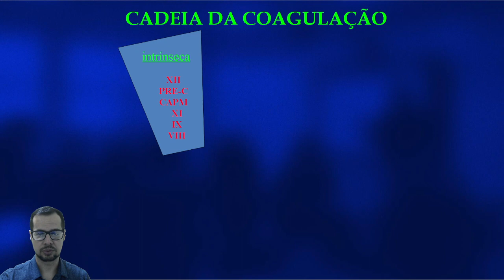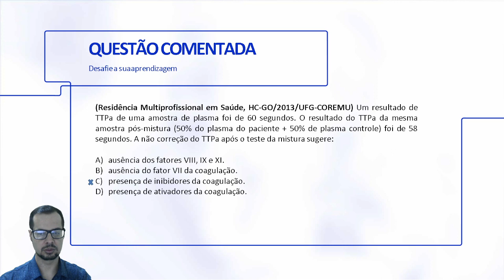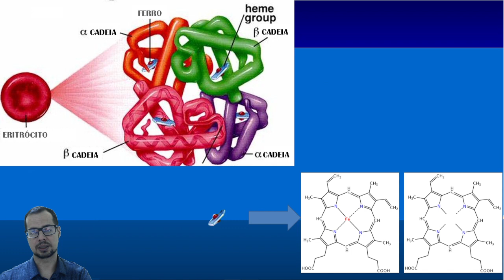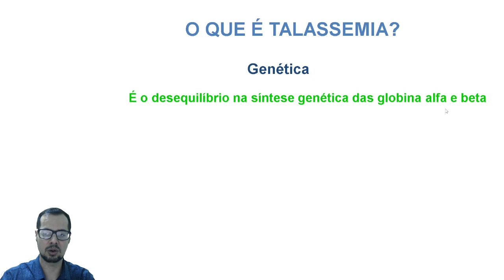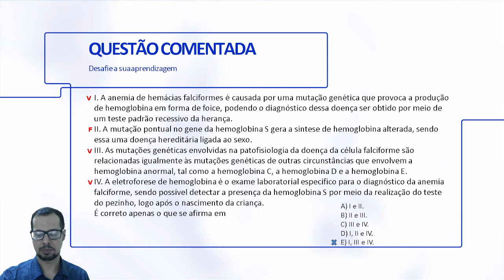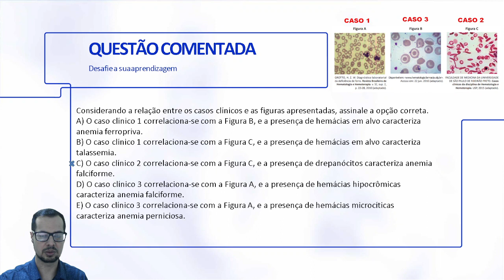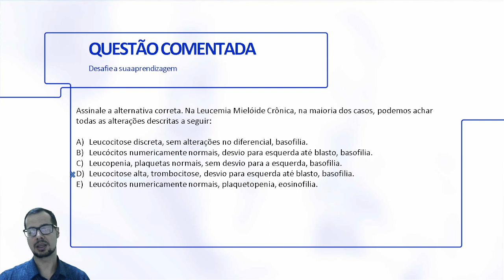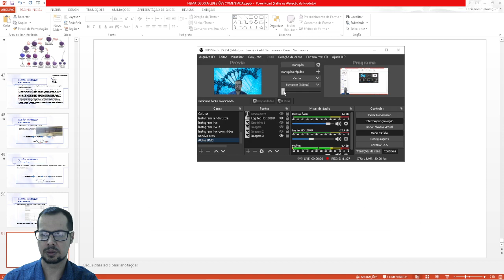REVISÃO COMENTADA HEMATOLOGIA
REVISÃO COMENTADA HEMATOLOGIA. Clique aqui e venha fazer parte do meu preparatório

Vai Prestar Concursos?! Você está preparado?! Clique no link e descubra e venha para minha mentoria Diagnóstica Gratuita.

Gostou?

🎬Nesta Vídeo aula o Professor e Drº Eden Rodrigues (Biomédico Microbiologista e Patologista clínico)  faz uma revisão comentada de exercícios em hematologia.  Desta forma o canal do residente biomédico vem auxiliar o acadêmico na graduação, ou recém formado a pensar como um profissional pensaria nestas situações.

Grande abraço!😱🤩